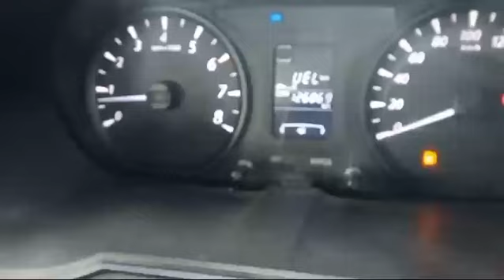TATA Zest XE 2018